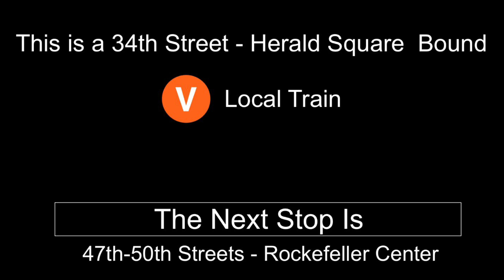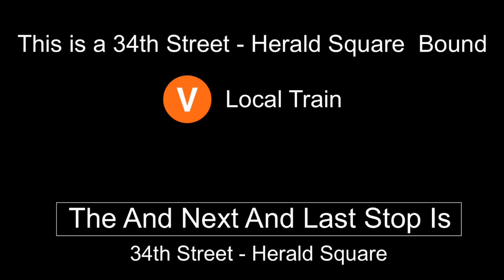ᴴᴰ R160 V Train via 6 Avenue Local to 34th Street - Herald Square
Sorry I haven’t been uploading lately.